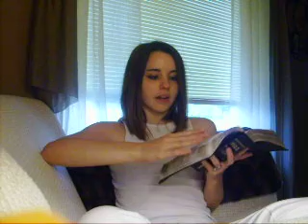If they hated HIM, they will hate you also....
Bible reading
John Chapter 15: 18-27